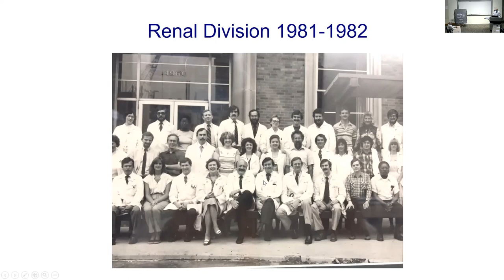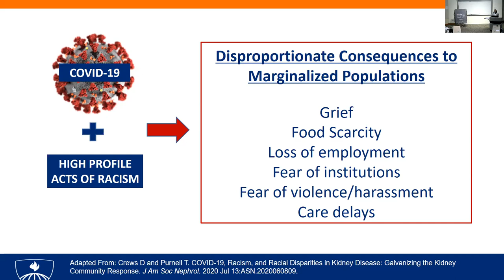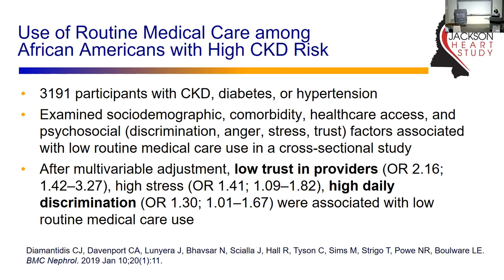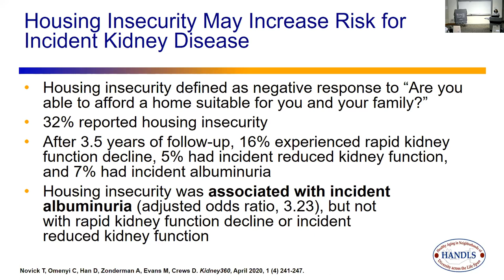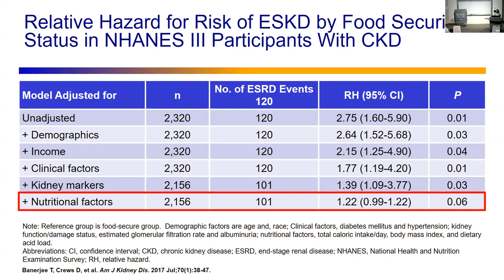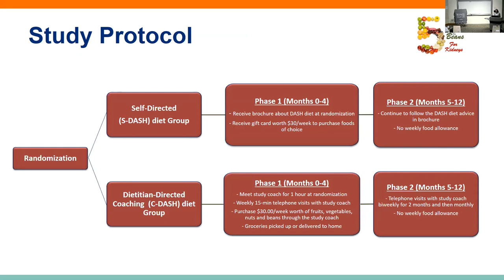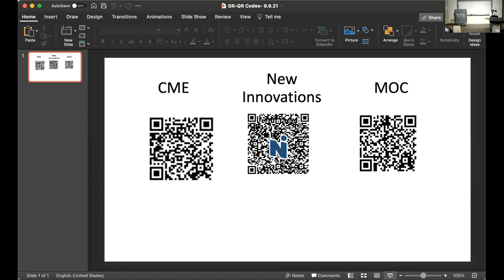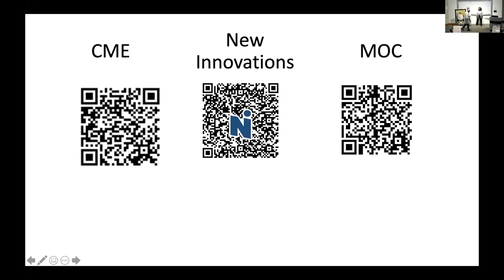9-9-2021 - Centering the Margins to Achieve Kidney Health Equity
“Centering the Margins to Achieve Kidney Health Equity” - Deidra Candice Crews, MD